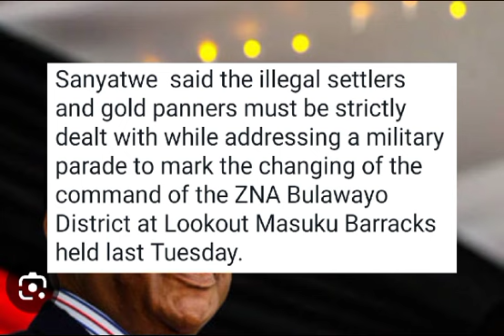Sanyatwe ovhura hombe :Masoja orova vanhu 😳